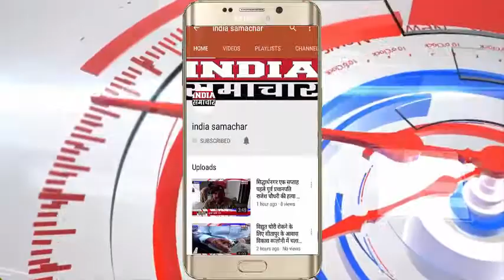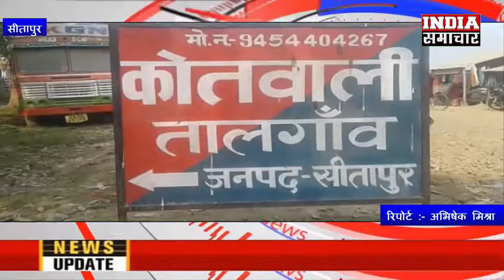सीतापुर पुलिस ने की कार्यवाही 19 बालू लदी ट्रैक्टर ट्राली व 6 मौरंग लदी ट्रक की गई सीज